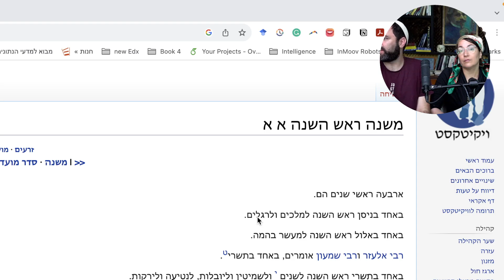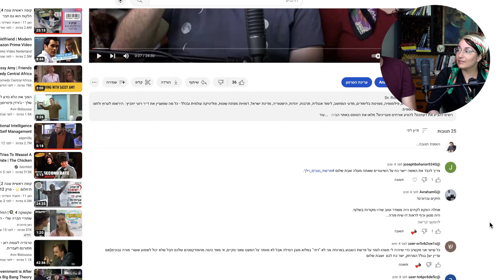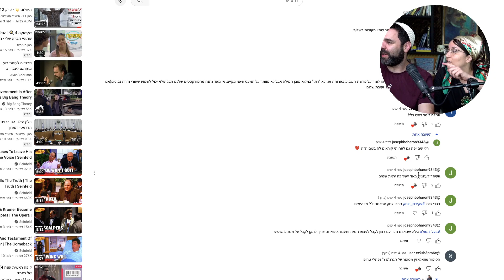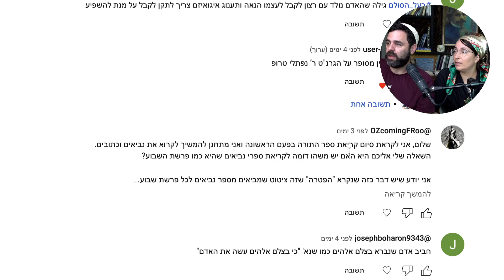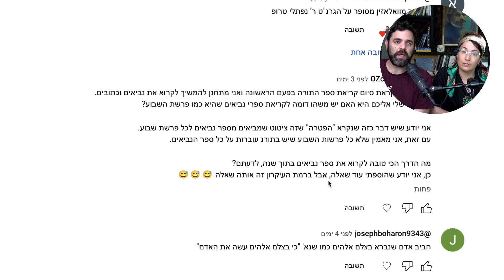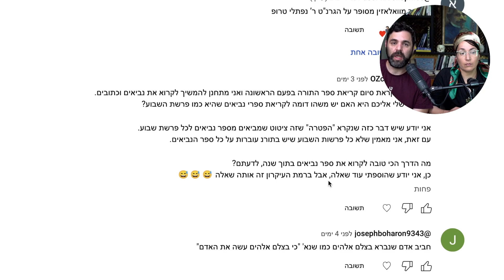סרטון אחרון לתשפג - כמה רעיונות לראש השנה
בערוץ הזה אנחנו מדברים על מדע, פילוסופיה, מצוינות בלימודים, מדעי המחשב, לימוד אנגלית, תרבות, יהדות, היסטוריה, מדינת ישראל, דמויות מפתח שונות, פוליטיקה עולמית ובכלל - כל מה שמעניין את ד״ר רועי יוזביץ׳.
רוצים להביע את דעתכם? להציע אורחים מעניינים? מלאו את הטופס באתר הבית:
אפשר גם למצוא שם את הספרים שלי (״ראש גדול״, ״מהפכת ההשכלה״, ״אינטליגנציה - האמת הלא נעימה״ ו-״הצלחה בלימודים״)
רוצים להצטרף לקהילה שלנו ולדבר עם רועי וצוות הערוץ?
רוצים להצטרף לצוות הערוץ? רוצים לתרום מכישוריכם? הגישו בקשה בטלגרם שלנו.

רוצים את הקורס הדיגיטלי ״הצלחה בלימודים״ שיעזור לכם להצטיין בלימודים?

ניתן גם להקשיב לערוץ בספוטיפיי. פשוט חפשו ״העולם של יוזביץ״ או הקליקו פה

בנוסף לערוץ הנוכחי, יש לי גם ערוץ ובו סדרת שיעורים על מורה נבוכים. מעניין אתכם?